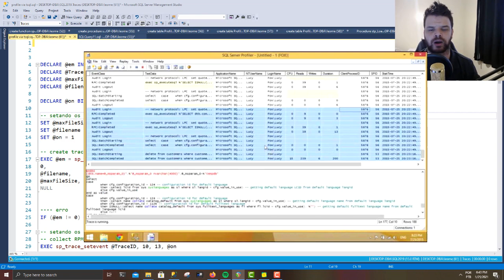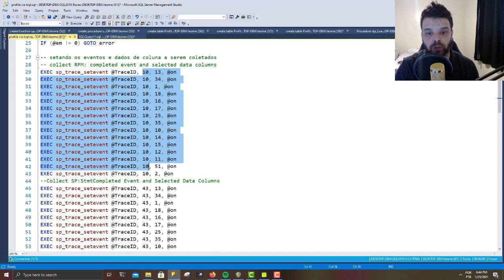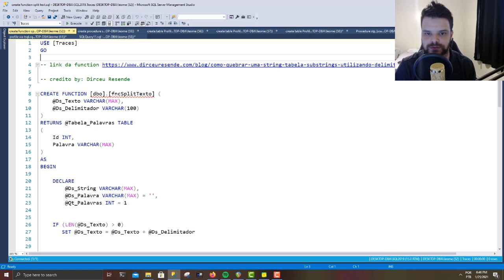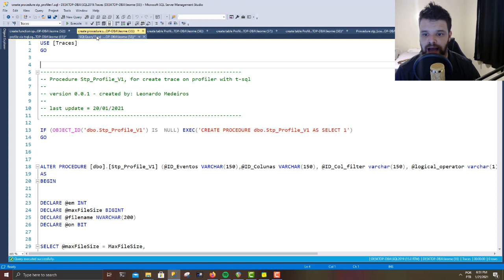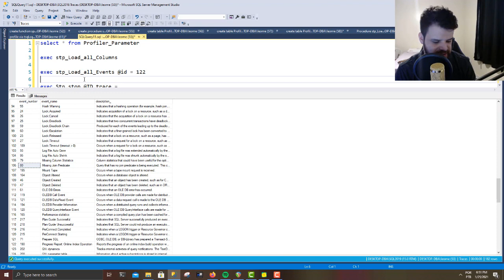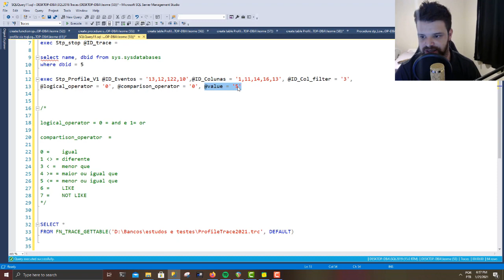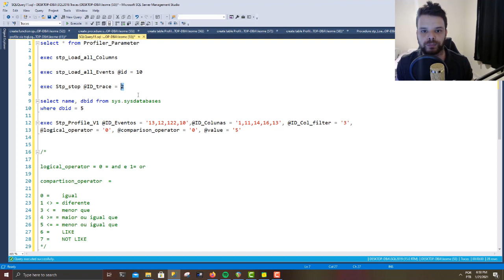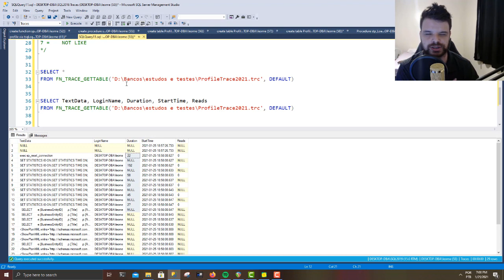Demo - Procedure para criar um profile via T-SQL (sem tela gráfica)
Nesse vídeo, o Leonardo demonstrou uma procedure que foi criada devido a uma necessidade que surgiu na Empresa para criar um Profile via T-SQL para não deixar uma tela gráfica aberta no cliente.

No dia a dia precisamos fazer isso constantemente para monitorar todas as queries de um determinado SPID, de um usuário ou de uma database.

O problema é que se tivermos muitos eventos, o profile via tela gráfica pode travar o seu servidor. Por isso a importancia de criar um server side trace salvando em arquivo.

Para facilitar esse trabalho o Leonardo criou uma procedure conforme ele explica nesse vídeo.

Abaixo, segue o link dos scritps de pré-requisitos para você criar no seu ambiente e testar essa rotina:

Como é uma rotina nova, certamente ela terá melhorias futuras.